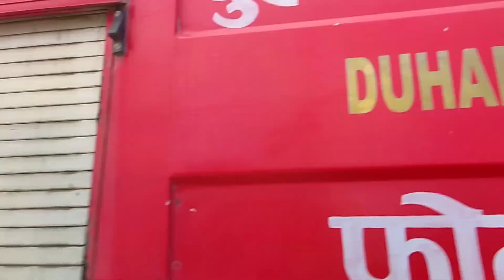60000 ko earphone || Bhootiya hotel || Chinese pankha reveal 😂😂 || SADIP PARIYAR || Sadipvlogs ❤️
What's up Youtube ! Welcome to sadip pariyar vlogs ! Hello Guy's I am sadip pariyar.I am local comedy content creator .I hope you all are entertaining on my youtube channel

On here, You will find insane challenge , Social Experiment  that you will love ! You won't be disappointed .

      To watch in highest quality, Remember go to  setting  and make 720 or 1080p